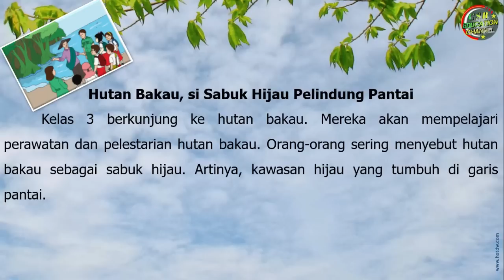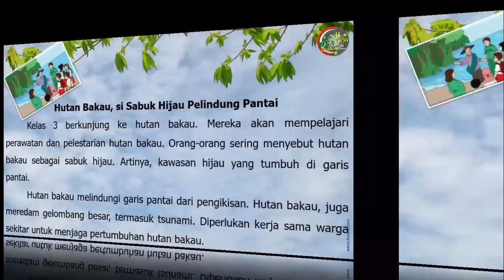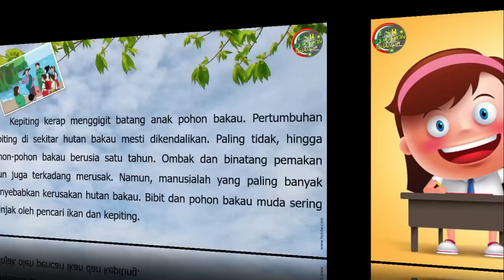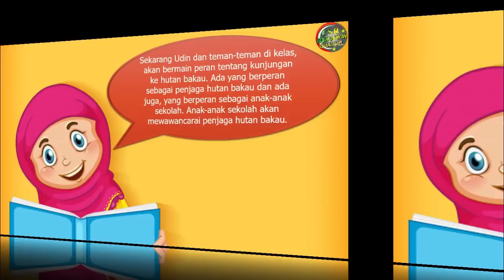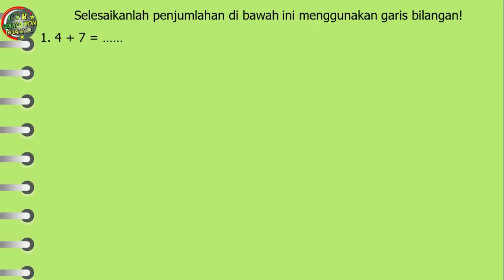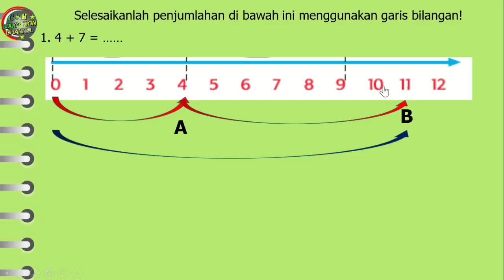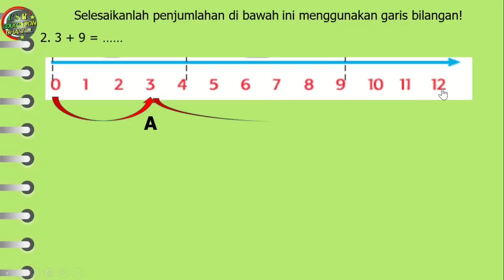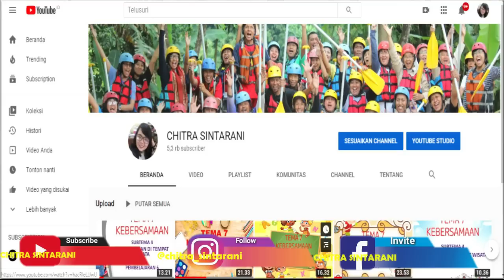Kelas 3 Tematik : Tema 2 Subtema 3 Pembelajaran 3 (Menyayangi Tumbuhan dan Hewan)